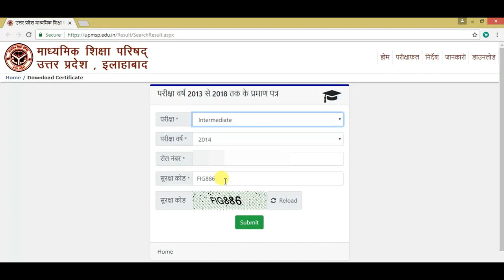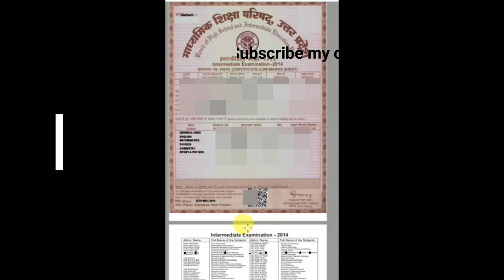UP board की ओरिजिनल मार्कशीट online डाउनलोड करे || Download Your Up Board Marksheet Online